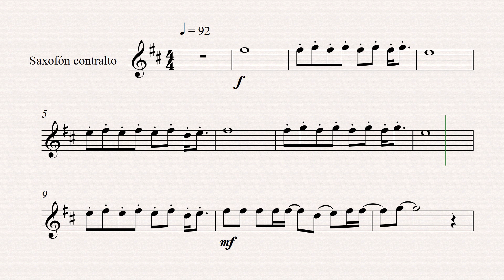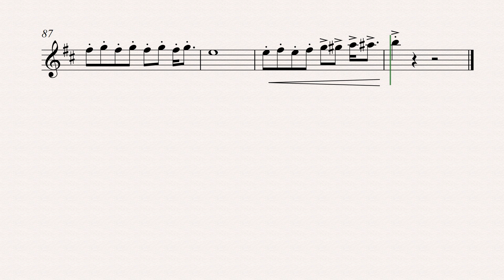RESISTIRÉ (Saxo Alto) | 𝗣𝗮𝗿𝘁𝗶𝘁𝘂𝗿𝗮 𝗣𝗹𝗮𝘆-𝗔𝗹𝗼𝗻𝗴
RESISTIRÉ , partitura para Saxo Alto.

El clásico del Dúo Dinámico que se ha convertido en un himno durante la cuarentena.